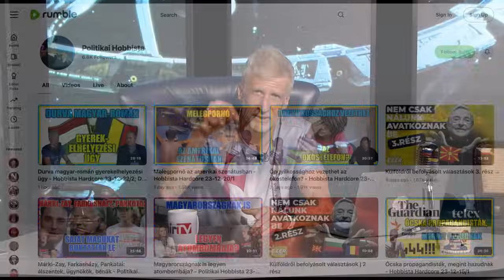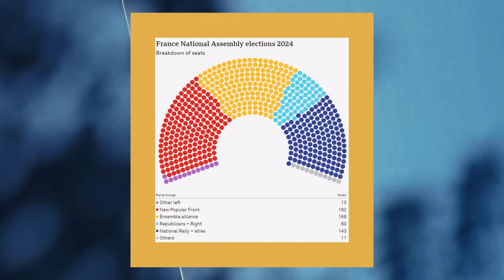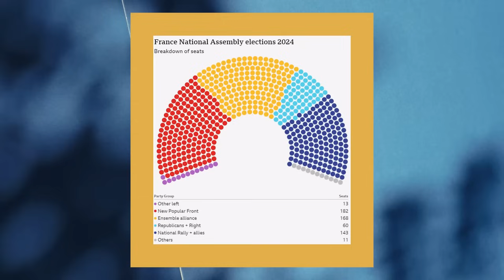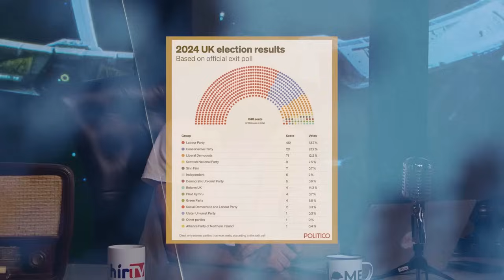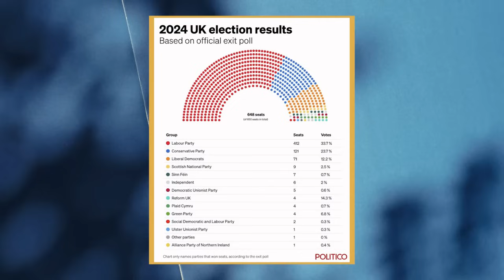Ennyi hülyeséget beszélni... - Hobbista Keménymag 24-07-10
Amit itt, a YouTube-on láttok, az csak egy ízelítő a teljes videóból, nézzétek meg az egészet a Rumble csatornánkon:

0rbán már megint nem a liberálisok szabályai szerint játszott, amit egyes liberálisok nem értettek, míg más liberálisok igen, és az ezekből születő konfliktusaikat mindig nagy örömmel nézzük. 0rbán a világhatalmak közti utazgatás mellett a hétvégén még EP-frakciót is alapított, ami hét közben Puzsér szerint még lehetetlenség volt. Ilyen az, amikor valaki nemcsak buta, de még szerencséje sincs. Ádám a legvégére még hozott egy kis Magyar Pétert is, hogy ez az adás se múljon el a politikai MLM hercege nélkül.

A webshopban történő vásárlással a munkánkat is támogatod... és a véleményedet, értékrendedet is megmutathatod.
Köszönjük!